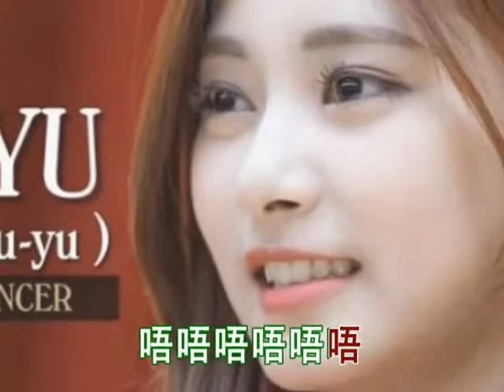费翔 Kris Phillips - 读你 歌词